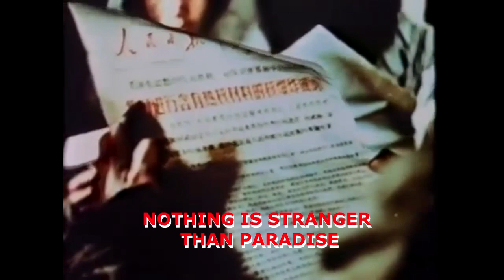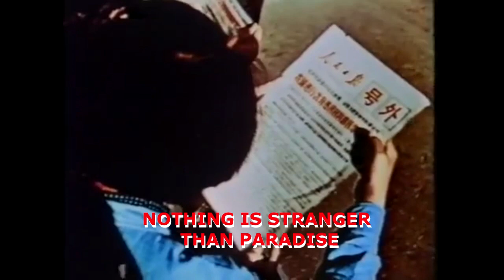'Nothing is Stranger than Paradise' - Hollis-Swartz [PR-002]